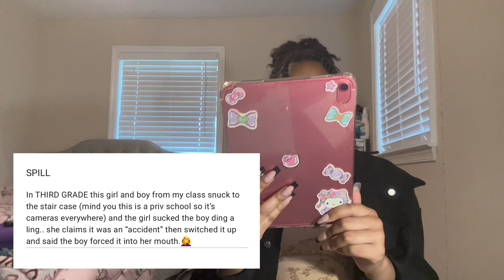the wildest confession i’ve read yet.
i hope y’all enjoyed these confessions cause they was CRAZYYY.

things y’all should probably know👇🏽

age? 18
grade? WE GRADUATED YESSIRR